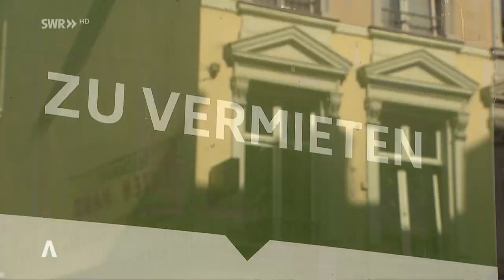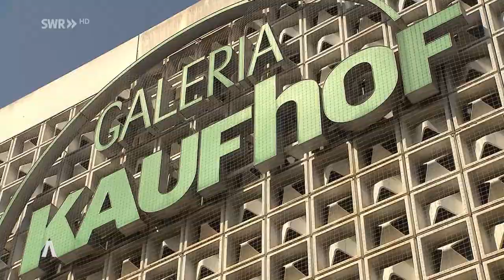Neue Konzepte gegen Leerstand in Innenstädten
So könnten Innenstädte in RLP wieder attraktiver werden.
Leere Ladenlokale, verwaiste Fußgängerzonen - viele Städte kämpfen mit dem gleichen Problem. Welche Konzepte gibt es, um die Innenstädte wieder attraktiver zu machen?

Durch die Innenstadt von Trier spazieren jedes Jahr hunderttausende Menschen, darunter viele Touristen. Doch neben beeindruckenden Römerbauten gibt es auch viele unschöne Anblicke. Etwa das seit vier Jahren leerstehende Karstadt-Haus in der Simeonstraße. Und Ende der Woche schließt auch noch die Filiale von Galeria Karstadt Kaufhof in der Fleischstraße.

Vorbild Andernach: So könnten Innenstädte in RLP wieder attraktiver werden
Stand
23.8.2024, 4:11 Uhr